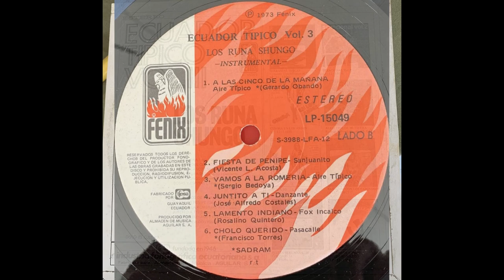A LAS CINCO DE LA MAÑANA- Aire Típico- LOS RUNA SHUNGO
LOS RUNA SHUNGO
A LAS CINCO DE LA MAÑANA
AIRE TIPICO
AUTORIA: MIGUEL OBANDO
PROPIEDAD DE DISCOS FENIX - AGUILAR